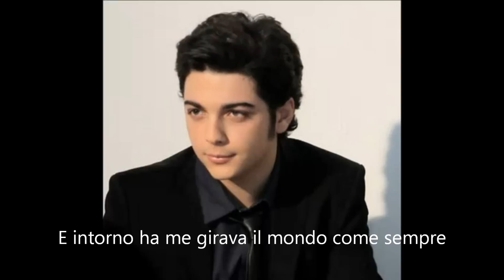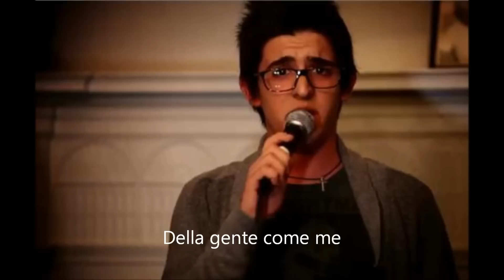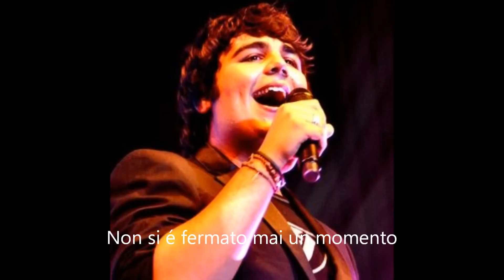Il Mondo - Il Volo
Song by Il Volo, from their self-titled debut album. ENJOY :)